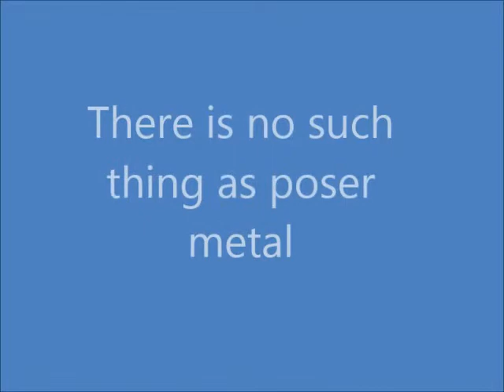Typical MainstreamPopSucks3 video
Transcription: Hello. My name is MainstreamPopSucks3. I am a metaldickhead elitist who likes to make shitty videos expressing unnecessary hatred about bands that are just as good as the ones I like. I like to call all people who express a differing opinion on music butthurt fanboys despite being just as butthurt myself. I also like to call people faggots and cocksuckers because I am also a homophobic tool. Another thing I like to do is refer to those aforementioned good bands communist and racist just because some of their fans can be overzealous sometimes. In addition to that, I also post all of my bullshit content under the category of Education, despite having less educational content than a supermarket tabloid. With the help of my friend [GUY WITH SHUT DOWN ACCOUNT], I help make heavy metal inhospitable for new fans, make metalheads look stupid, and promote good music. Ha ha ha just kidding, I make the bands I represent look bad.